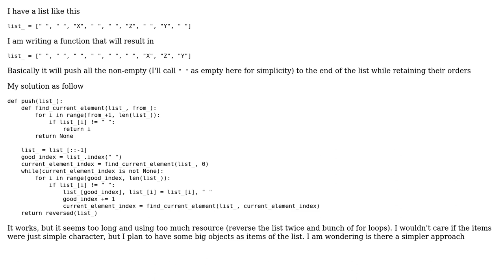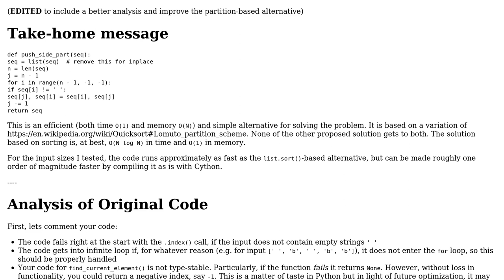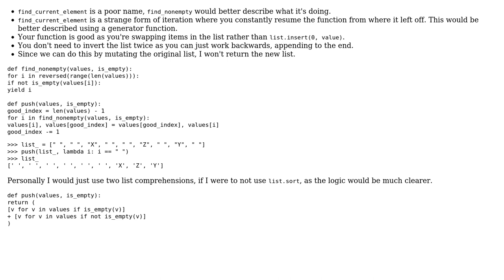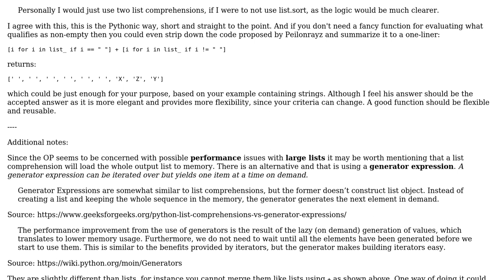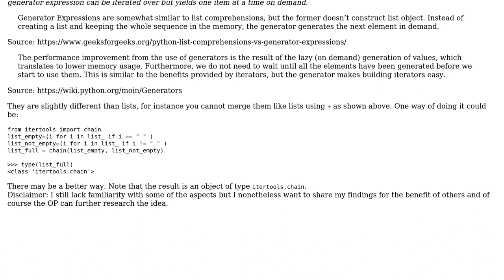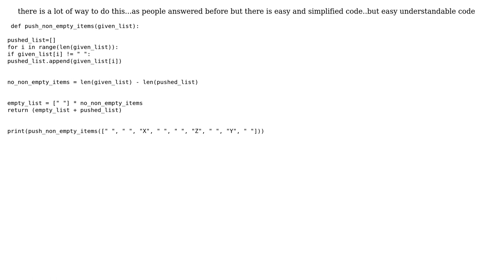Code Review: Pushing all non empty items to the end of a list (7 Solutions!!)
Code Review: Pushing all non empty items to the end of a list

With thanks & praise to God, and with thanks to the many people who have made this project possible! | Content (except music & images) licensed under CC BY-SA | Music | Images & others | With thanks to user ? user Peilonrayz user Opus user norok2 user NepNep user Kelly Bundy user Graipher user Anonymous user AMIR HAMZA and the Stack Exchange Network Trademarks are property of their respective owners. You are responsible for your own actions.